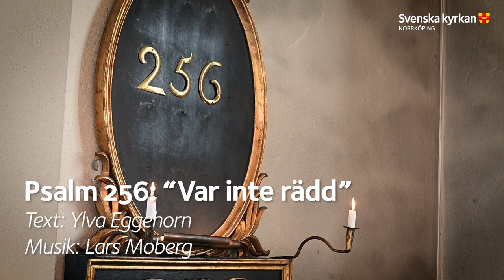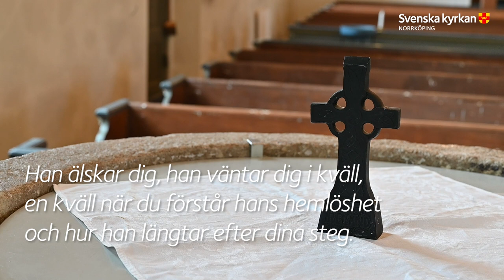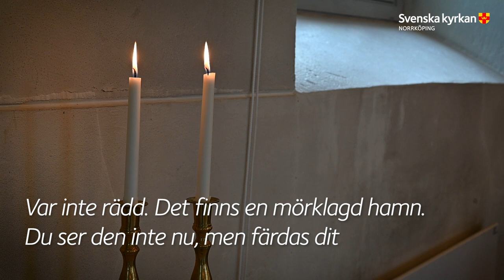Digital gudstjänst i Styrstad kyrka den 14 november 2021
Välkommen till digital gudstjänst i Styrstad kyrka – söndagen före domsöndagen den 14 november. Vi närmar oss slutet på kyrkoåret och novembermörkret är här. Tonen i bibeltexterna är allvarsamma. Det handlar om att vara vaksam och beredd – som är söndagens tema. Medverkar gör Cia Kågedal, Marie Nilsson, Totte Carlson från S:t Johannes församling. Predikan av församlingsherde Göran Bondesson samt musik i ledning av Lars Tallund på orgel och sång.